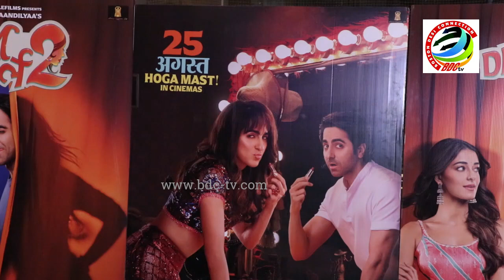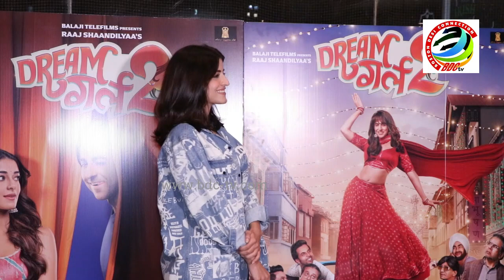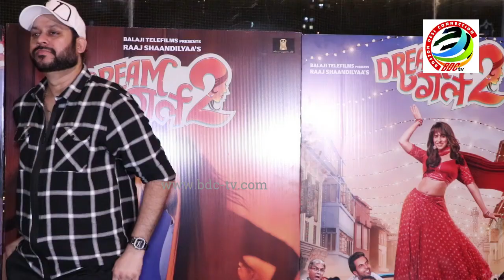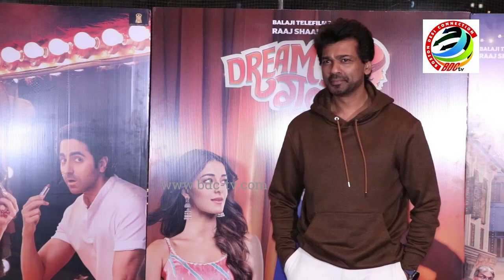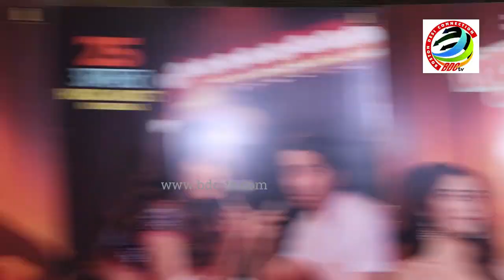MANY CELEBS ATTENDS RED CARPET SCREENING OF THE FILM DREAM GIRL 2 05